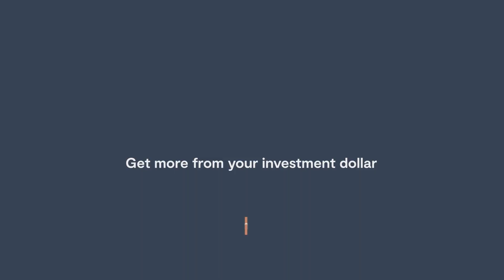PMG 30sec TVC 210323 1080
Get more for your investment dollar